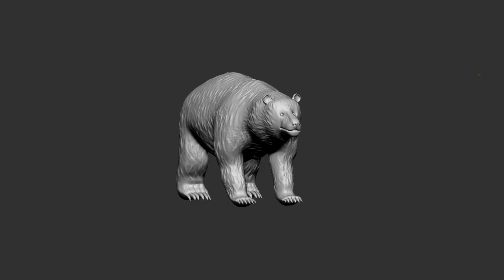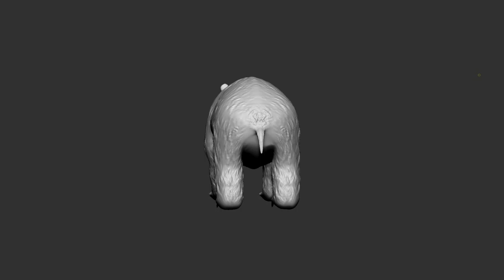bear modelling sculpting